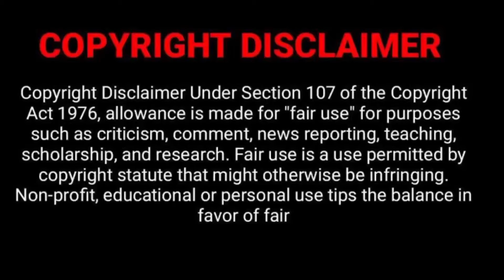Sunitra Ki Entry Ke liye Roka Arman Malik Ko 😬reaction | DivaMantra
In this video I am talking about big boss ott 3 how payal malik is targeting shivani kumari official and minting views .And on Rakhi Sawant and BB OTT3 contestant Payal Malik controversy .

diva mantra live
diva mantra roast
diva mantra controversy
controversies
controversial
diva mantra